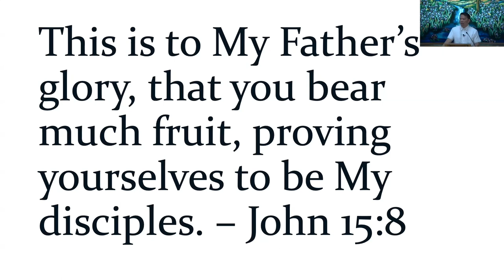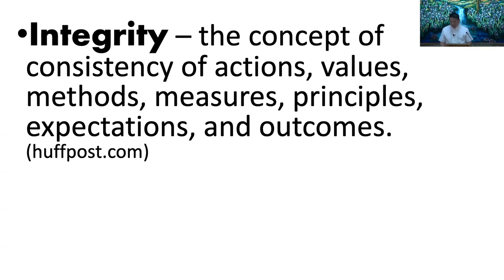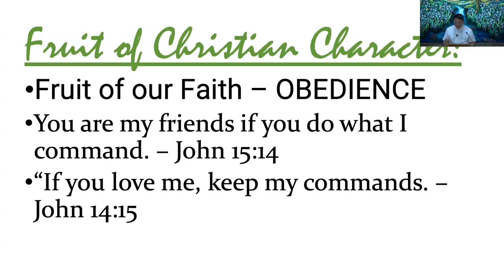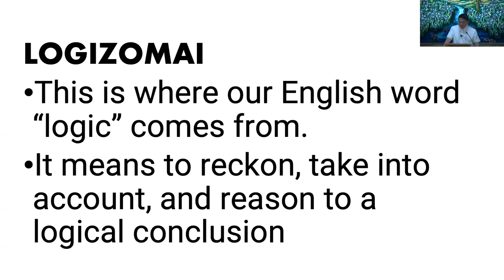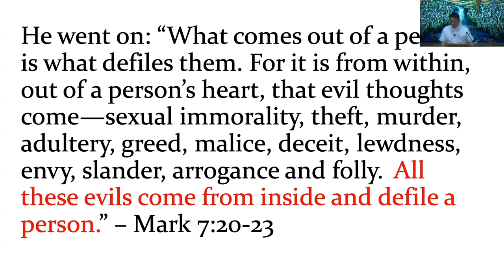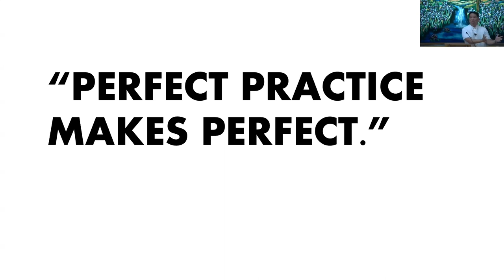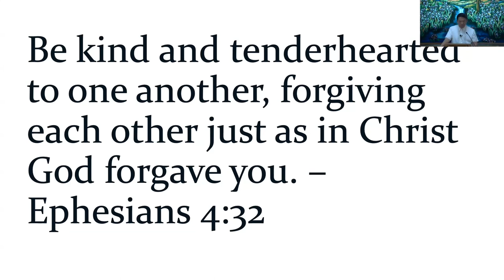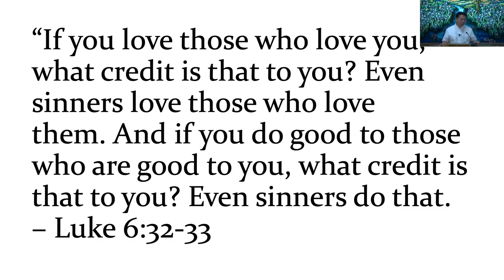May 12, 2024 - Mike Alop - Fruit Of Christian Character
Message by Mike Alop titled “Fruit Of Christian Character”